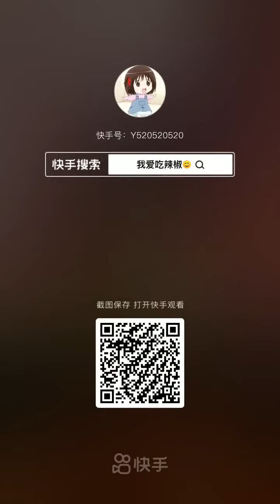Spicy Seafood Mukbang 🐙 TikTok Chinese ASMR Eating Sounds (Crab,Uni, Octopus, Squid, Sashimi)